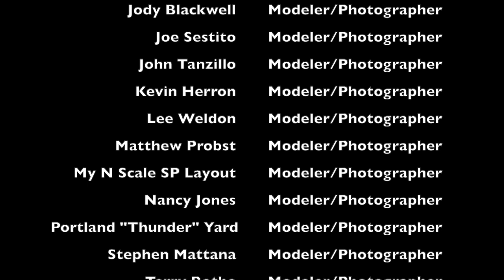December 2023 Member Layout Photos and Announcements in the tradition of Roy Smith's Dispatch Show.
Hi, this is John Theisen welcome to Great Northern PDX.

The layout photos are those posted in December of 2023 on Roy Smith’s N Scale Union Pacific Evanston Subdivision Facebook Group. Be sure to post your layout photos and announcements in the group so we can include them in forthcoming videos.

Below are the people that posted their photos in the month of December 2023.

People
Anthony Stewart
Byron James Mock
Charles Dempsey
Charlie Scuppeer
Duane Ernest
Gary Walters
Ian Radler
Jason Wilson
Jody Blackwell
Joe Sestito
John Tanzillo
Kevin Herron
Lee Weldon
Matthew Probst
My N Scale Southern Pacific Layout
Nancy Jones
Portland "Thunder" Yard
Stephen Mattana
Terry Rothe